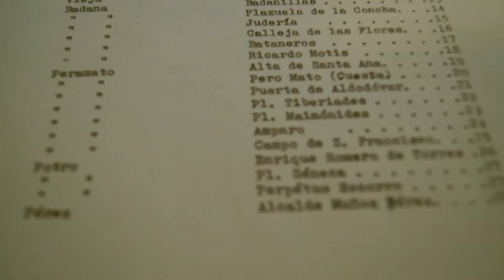ENTREPLANOS: CINE. CIUDAD. ARQUITECTURA. 14/12_19h. Entrega de premios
El Jueves 14 de diciembre a las 19h. tendrá lugar la muestra y entrega de premios del certamen de audiovisuales Entreplanos cine ciudad arquitectura.
Promovido por la Fundación Arquitectura Contemporánea con el apoyo de la Delegación de Cultura de la Diputación de Córdoba y la colaboración del Ayuntamiento de Montoro, contará con la participación de sus máximos representes en el acto, que se celebrará en el  edificio de las Tercias (c/ Sor Josefa Artola, 4) en Montoro.
El acceso es libre y gratuito hasta completar aforo.